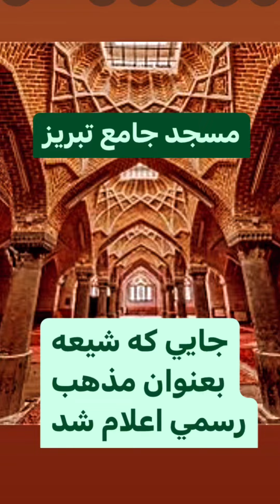دليل تغيير سني بعدازاينهمه سال به شيعه چه بود؟؟